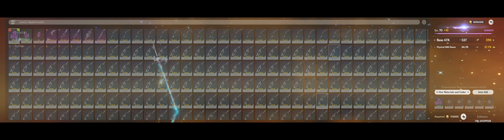Genshin impact.. domain life.. pew pew pew.. (no sound) error error error (Pc Gameplay)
This channel is designed for nvidia surround or eyefinity (multiple monitors) for the best view experience make sure it is in 2160p.. (quick guide at bottom)
What too help me develop this channel.. there are a few ways.
=1= clips are great. feel free too make as many as you want.
=2= following my channel helps me anyway.
TimeStamps
00:00 (2160p Check)
01:00 Commissions
14L30 domain 1 (no sound)
16:46 All-Devouring Narwal
22:00 Domain 2 (no sound)
23:29 They too were once Flawless
32:00 Domain 3 (no sound)
33:14 Everlasting Lord Of wisdom (wonderderderder)
45:00 randomness and artifacts
57:25 Ending Outro
Notes addtional
1. (if you want fast access too similar game videos)
2. I changed my stream avatar
3. You have too learn too mod. cause 1080p is the true life
3.1 Someone might hijack your robot. have fun with that
4. I moved things too new ports and this happened..
5. i was thinking of not publishing it but its here..
if you want too try set it up.. so it looks a bit more wide this may help
(you will need at least 2 monitors connected too the same pc)
1. go to the video plane
2. expand the window across all monitors (tvs cough) and hit the theater button
3. click the cog gear
4. go to quality and change the setting from auto too 2160p
5. (optional) Now press the full screen button
6. having 16 monitors is over doing it just saying
tags